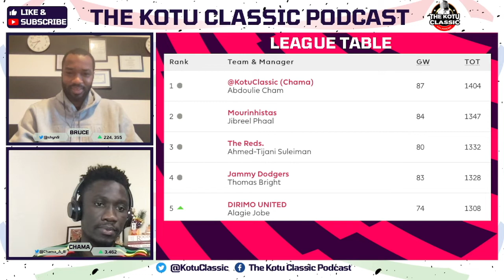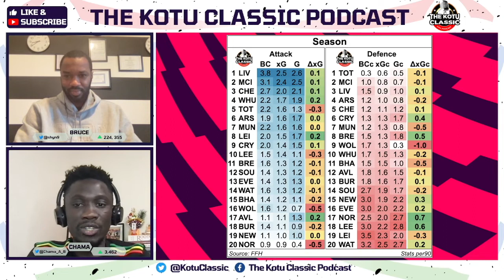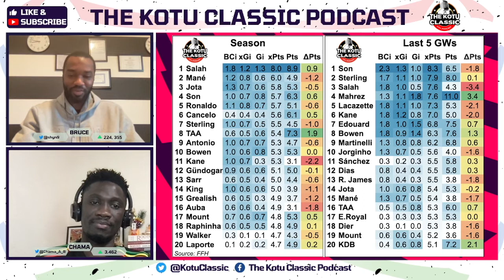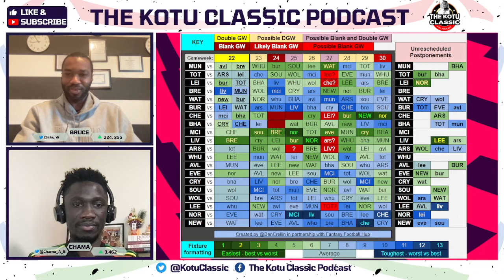The Kotu Classic Podcast | DGW22 Preview | Transfers Headaches